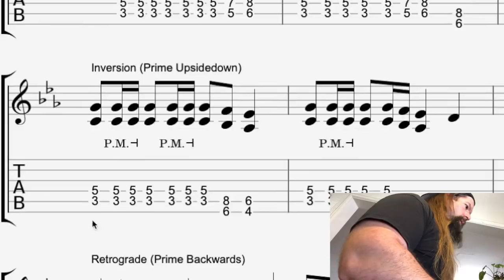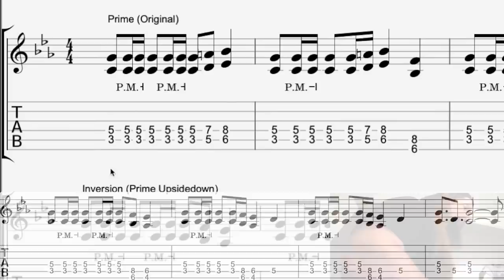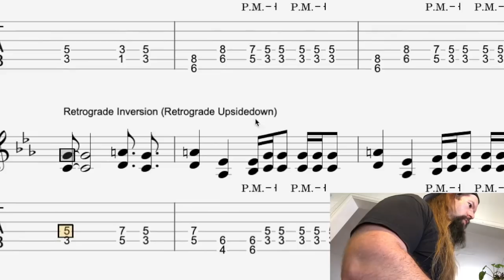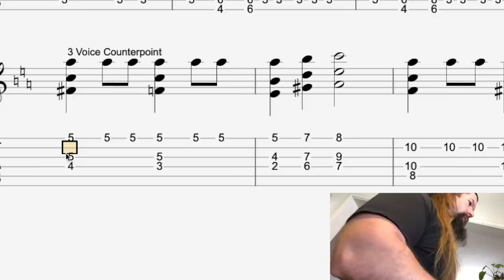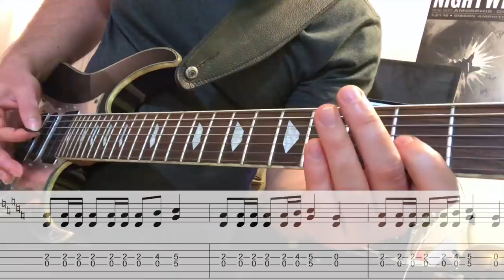How Would Bach Play Dio?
This video is called How Would Bach Play Dio? A counterpoint interpretation of the epic "Holy Diver" riff. We'll use Bach's Prime, Inversion, Retrograde and Retrograde Inversion to reinterpret Vivian Campbell's metal masterpiece in a new way. Try using these ideas in your own playing and become a bad ass.

BACH CHALLENGE:
Record your own piece using the tab and backing track below as inspiration. Upload your video to instagram and tag shredmasterscott for a chance to be featured on my page!

🔴My Recording Gear:
DAW: Logic Pro X
Guitar Pro (tab software)
Multi Effects Amp Simulator: Line 6 HX Stomp
Mobile Multi Effects Amp Simulator: iRig HD2
My Recording Computer: Macbook Pro Laptop
Video Editing Software: Final Cut Pro X
Camera: iPhone X
John Petrucci Signature Picks

Additional Gear:
Final Cut Pro, Logic Pro X, Guitar Pro 6, i-phone X, Ibanez Universe 7 string, Fractal Audio Axe Fx II, iRig HD2, Line 6 HX Stomp, Matrix GT1000 Power Amp. BlackStar Artisan 4x12 Cab. iMAC, macbook pro, John Petrucci picks, Mogami instrument cables, Shred Fingers from endless hours of toil.